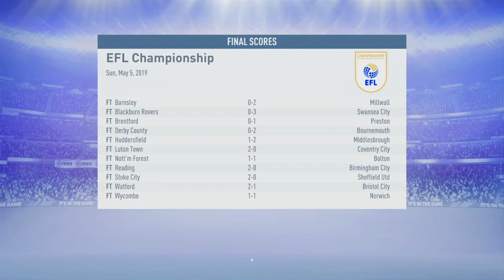FIFA 19 QPR CARRER MODE S1 EP 13 FINAL GAME OF THE SEASON ENDS ON A HIGH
I Simulated to the end of the season so i can make it more realistic for you guys.